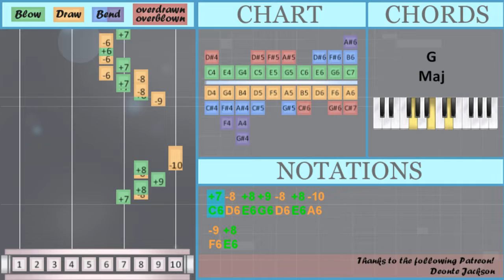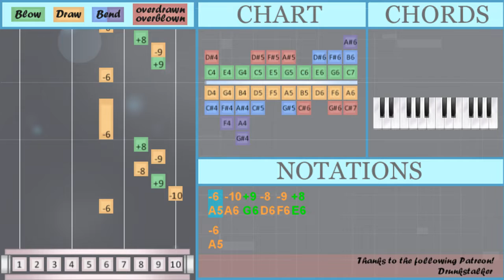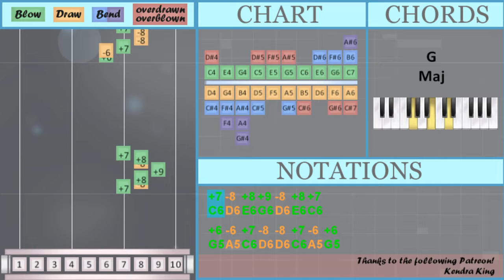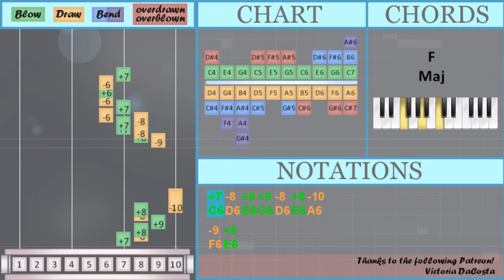How to play Cloud Up by DJ Kimera on Diatonic Harmonica 10 Holes (Tutorial)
Comment and let us know how the videos have helped you. It keeps us going! :)The easiest way to learn how to play Cloud Up by DJ Kimera on the diatonic harmonica 10 holes. It's a diatonic harmonica 10 holes tutorial for Cloud Up by DJ Kimera.

EasyHarmonicaLesson teaches you to play the your favorite instrument, through easy and simple animation so that you too can learn how to play Cloud Up by DJ Kimera on the diatonic harmonica 10 holes easily. A diatonic harmonica 10 holes tutorial with visual animation graphic.

Numbered notation:
-6 -10 +9 -8 -9 +8
-6
-6 +9 -9 +8 -6 -7
+7
-6 -10 +9 -8 -9 +8
-6
-6 +9 -9 +8 -6 -7
+7
-6 -10 +9 -8 -9 +8
-6
-6 +9 -9 +8 -6 -7
+7
-6 -10 +9 -8 -9 +8
-6
-6 +9 -9 +8 -6 -7
+7
-6
+7 -8 +8 +9 -8 +8 -10
-9 +8
-8 +7 +7 -8 -6 +7 -6 +6 -6 +7
-6
-9 +8
-8 +7 +7 -8 -6 +7 -6 +6 -6 +7

Lettered notation:
A5 A6 G6 D6 F6 E6
A5
A5 G6 F6 E6 A5 B5
C6
A5
C6
A5
C6
A5
C6
C6 D6 E6 G6 D6 E6 C6
G5 A5 C6 D6 D6 C6 A5 G5
A5
C6 D6 E6 G6 D6 E6 A6
F6 E6
D6 C6 C6 D6 A5 C6 A5 G5 A5 C6